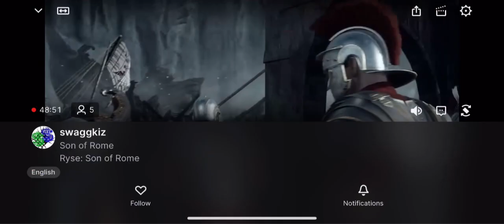Ryse Son Of Rome | # 1 Live Stream On Twitch